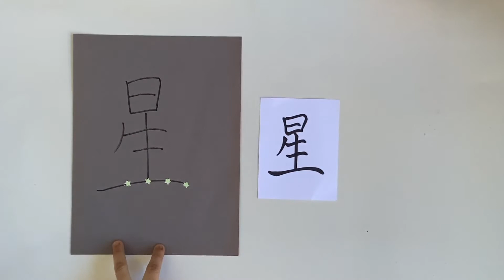ARTific*绘趣学 -Tot School Kids Play Ep02: Kids Craft Mandarin Learning 玩乐学中文：星 🌟 , 月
Another fun and hands-on activities for preschooler to learn mandarin characters at home. Since we covered the day last week, we should cover the night this week 星 🌟 and 月.

我们相信在玩乐中学习成长的孩子们对于学习会有更浓厚的兴趣。欢迎加入我们寓教于乐的大家庭，让我们一起开心地在家玩乐成长。

Materials required:
1. Marker (I use Sharpie)
2. Coloured papers
3. Glow in the dark sticker
4. Bamboo Skewer/Satay Stick/Toothpick
5. Torch Light

如果您也和我们有共同的理念，请您帮我们按赞，分享加订阅。